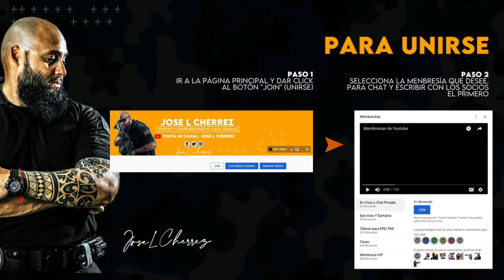PODCAST Ep #9 Segunda Temporada Jose L Cherrez conversando con Yelus Ballestas de Venezuela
Jose L Cherrez conversando con Yelus Ballestas Dancer e instructora, Venezolana que vive ejerce su trabajo en Miami Florida con muchos años de experiencia.

Para cursos en otros piases y en línea a distancia entra a nuestro sitio web:

Para ver videos exclusivos y privados con más temas, regístrate en mi Membresía en Youtube:

Podcasts de Jose L Cherrez hablando con las personas que lo han ayudado, influenciado y colaborado en su carrera:

Ropa táctica y accesorios tácticos los pueden buscar en el siguiente enlace:

Equipo que se usa para los programas:
Tarjeta de audio
Consola de micrófono y efectos especiales
Lente para efecto